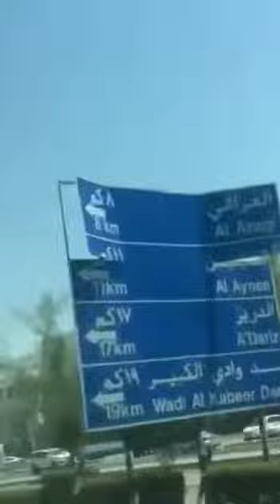SAMAHAN NYO PO AKO MAG IIKOT SA OMAN! Tara!!!!!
jovs vlog